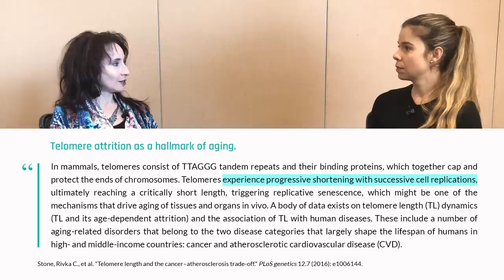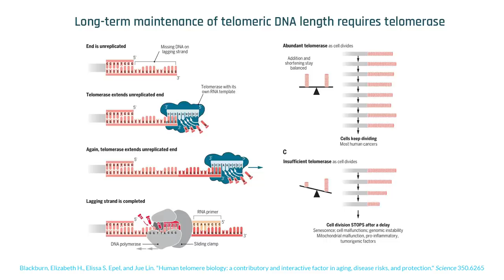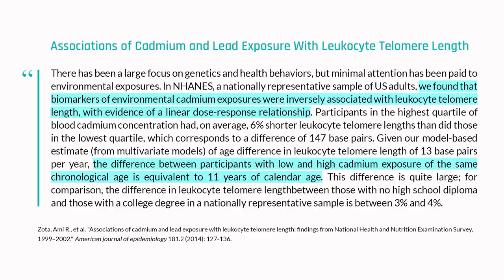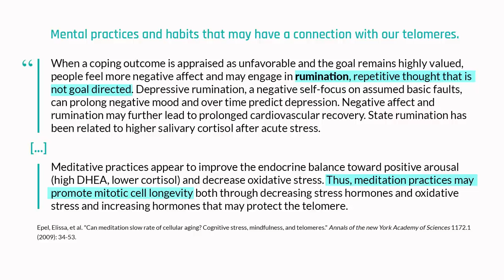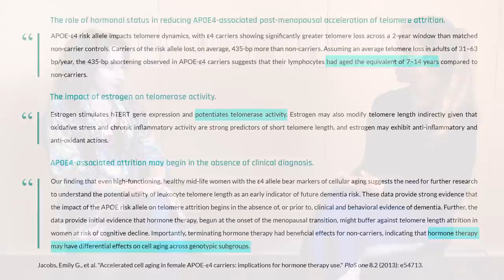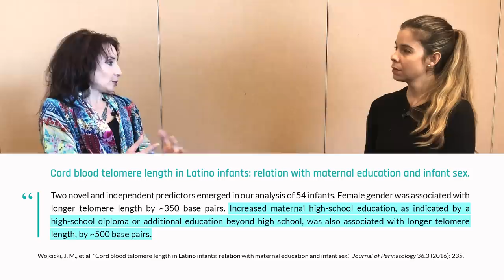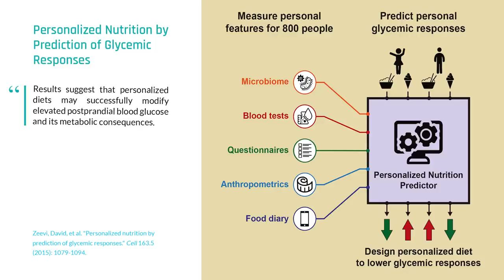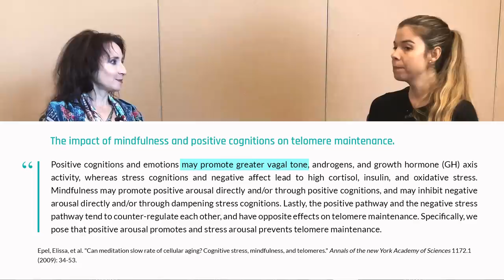Dr. Elissa Epel on Telomeres and the Role of Stress Biology in Cellular Aging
Elissa Epel, PhD, is a Professor in the Department of Psychiatry at the University of California, San Francisco where she serves as the director of the Aging, Metabolism, and Emotions Center. Her research centers on the mechanisms of healthy aging and the associations between stress, telomere length, addiction, eating, and metabolic health.

Chapters:
00:00:00 - Introduction
00:01:37 - Lifespan vs healthspan
00:04:29 - Factors of aging
00:05:47 - What are telomeres
00:10:57 - Telomerase activity and cancer
00:13:39 - Short telomeres accelerates aging
00:15:56 - Telomere length factors:
00:16:45 - Chemical and heavy-metal exposure
00:17:35 - Air pollution
00:18:30 - Diet
00:19:04 - Coffee
00:19:17 - Sugar
00:23:48 - Chronic stress
00:28:34 - Exercise
00:29:05 - Gender
00:33:48 - Pregnancy and pre-conception
00:42:01 - Education
00:43:38 - Cancer trade-off
00:44:53 - Omega-3 fatty acids EPA and DHA
00:45:44 - Vitamin D
00:45:58 - Weight loss
00:50:06 - Glucose management
00:53:07 - Psychological stress and meditation
01:00:36 - Consumer telomere length tests

SCIENCE OF HEALTHSPAN EMAIL NEWSLETTER:
Receive emailed episode notifications and regular updates on the emerging science of healthspan.

Submit your raw genetic data. You can find the Telomere SNP report

Many of the magnificent resources associated with the FoundMyFitness channel exist directly as a result of our premium membership. As a premium member, listeners get access to our exclusive podcast The Aliquot, monthly Q&As, a special summary of scientific research every other week called the Science Digest, and more. Sign up to become a premium member and nurture the existence of all of the otherwise free resources provided by FoundMyFitness